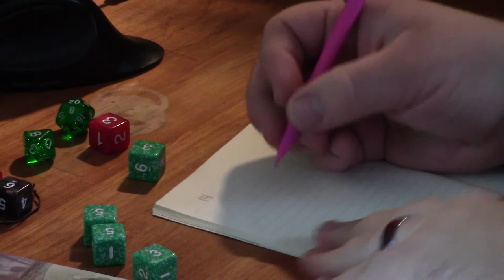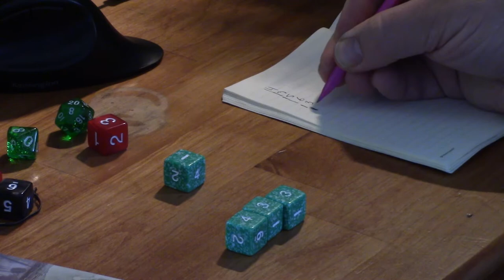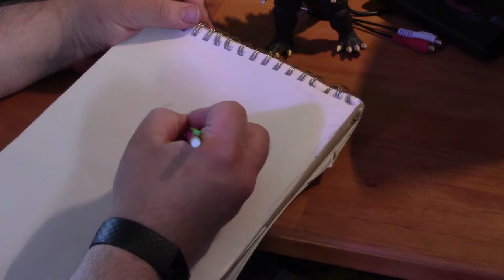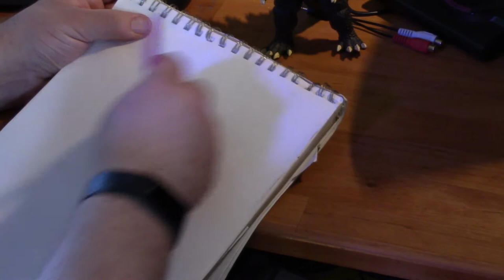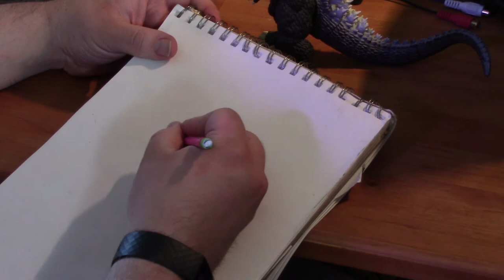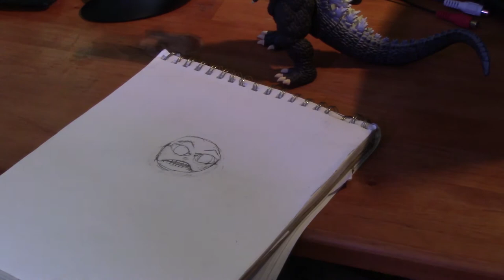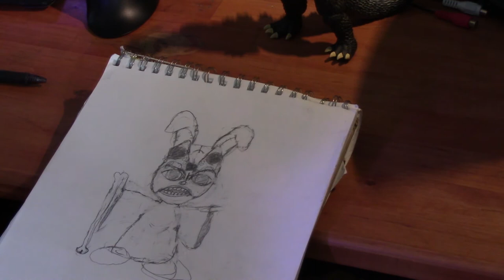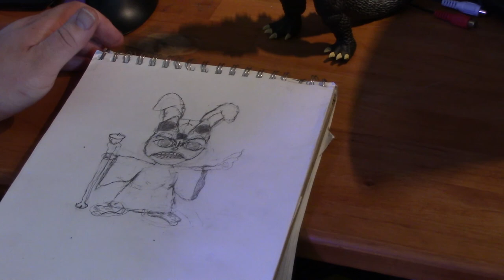Brawlkowski's Blanket Fort ep.8 Hobbit Bosom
I create and draw a new Dungeons and Dragons character.